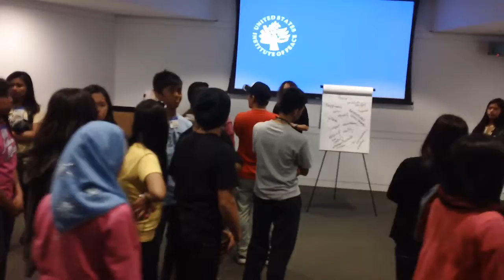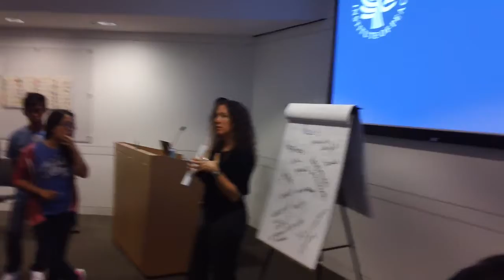MAH00143 USIP Workshop Related to Humanitarian Aid D.C.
USIP Workshop Related to Humanitarian Aid D.C."Institute of Peace" "Northern Illinois University" "Rey Ty" "International Training Office"